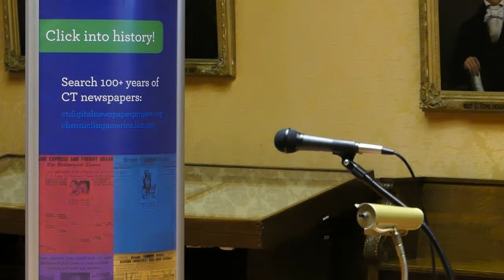March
Third Thursday Presentation: Women's Hall of Fame Inductee Major Regina Rush-Kittle.